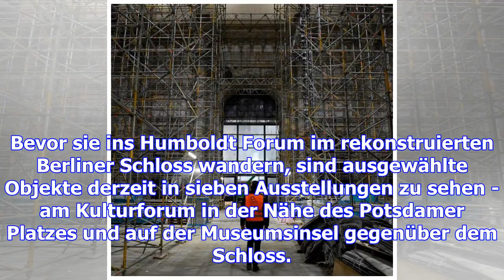Aktionstag "auf dem weg zum humboldt forum"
Die Kolossalfigur des Antinous im Schlüterhof des Humboldt Forums. Die legendären Südsee-Boote warte...